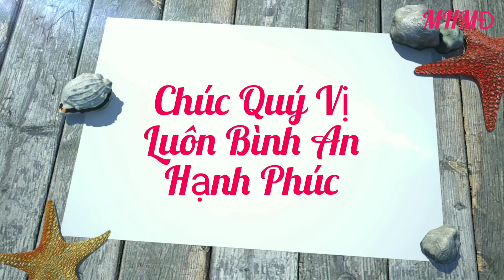Bà Nội Cho Cháu Ruột Uống Thuốc Chuột. Chịu Mức Án Như Thế Nào ?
Bà nội đã sợ liên lụy cho cuộc sống sau này, mà đà ra tay hạ độc cháu ruột của mình bằng thuốc chuột, hành vi tàn nhẫn bán tận lương tâm, mức án nào rồi cũng không bằng lương tâm của bà bị hành hạ cho đến chết, rất cám ơn các bạn luôn ủng họ theo dõi kênh cho Minh Hải Miền Động